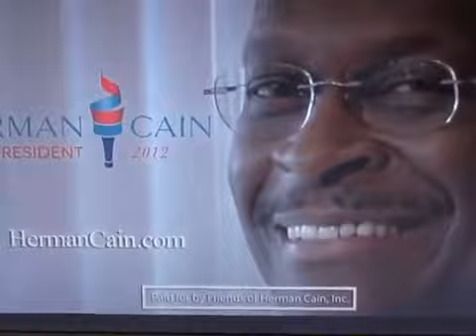Toddlers for Herman Cain 2012 --- Help save our children from tyranny!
Click 'Show more' to see all... Toddlers for Herman Cain... Even a three year-old can understand this simple message... if you can walk, you can work. Herman Cain is restoring our country so that little guys like Charlie can have a future that is free from tyranny.

SHARE THESE LINKS WITH FRIENDS AND FAMILY

Facebook Fan Page "No Cain No Gain" (visit and click 'Like')